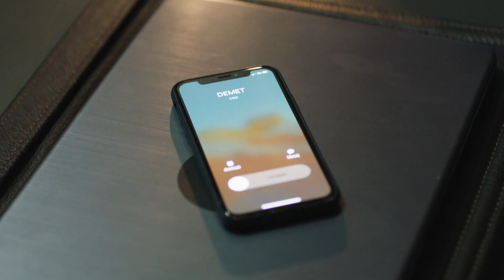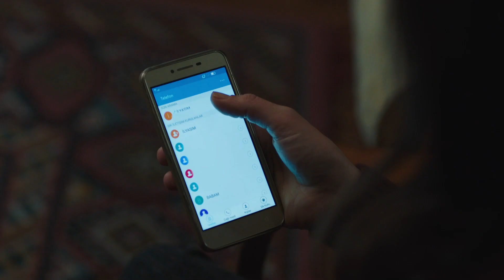12. bölüm - Beni Ne Hale Getirdiniz?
12. Bölüm Özet:

Tuğrul’un ortadan kaybolmasının etkileri sürerken, İlyas’ın şüpheli davranışları Melike’nin dikkatinden kaçmaz.
Melike kocasının neyin peşinde olduğunu öğrenmeden olayın peşini bırakmayacaktır.
Sedat’ında şüphe oklarını İlyas’a çevirmesi ile İlyas için çember giderek daralmaktadır.
Tuğrul’un ortadan kaybolması Melike ve İlyas’ın gerçeklerle yüzleşmesine neden olurken bu sırada Demet için de geçmişten gelen hayaletlerle yüzleşme zamanı gelmiştir ve yüzleşmek kimse için kolay olmayacaktır.
Olayların etkisi sürerken Ceren’in sürpriz hamlesi her şeyi tamamen değiştirecektir.

Yapım: Ay Yapım
Yapımcı: Kerem Çatay
İdari Yapımcı: Cem Baydur
Yönetmen: Gökçen Usta
Yardımcı Yönetmen: Mustafa Pazarcık
2. Yönetmen: Cem Toluay
Senaryo: Hürer Ebeoğlu, Sevgi Yılmaz
Kurgu Yönetmeni: Zeki Öztürk
Görüntü Yönetmeni: Uğur Şapaloğlu
Proje&Senaryo Tasarımı: Ahmet Katıksız

OYUNCULAR
Zeynep: Songül Öden
Melike: Nihal Yalçın
Demet: Canan Ergüder
İlyas: Timur Acar
Sedat: Serhat Teoman
Tuğrul: Feyyaz Duman
Ceren: Mina Derman
Sedef: Tuğçe Açıkgöz
Hüseyin: Ali Seçkiner Alıcı
Efe: Metehan Parıltı
Kaan: Emir Kaan Özkan
Bulut: Kubilay Aka
Sertaç: Ege Derin
Merve: Yağmur Damla Ayden
Işıl: Cansu Melis Karakuş
Perma Canan: Nazan Kesal
Gülten: Kadriye Çetinkaya
Esra: Cemre Yeşilbursa
Zeynep: Fırat Bozan
Kasap Murtaza: Abdurrahman Yunusoğlu
Avukat Nedim: Fahri Öztezcan
Savcı Orhan: Ozan Gözel
Anaokulu Müdüre: Özlem Sürek
Avukat Hulusi: Mutlu Güney